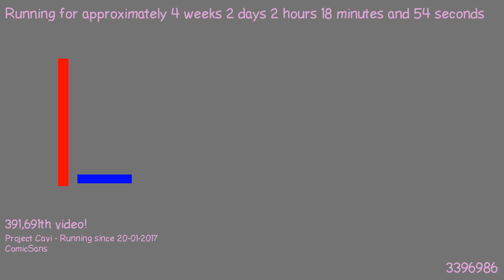1487550179 - Webdriver Cavi - H2